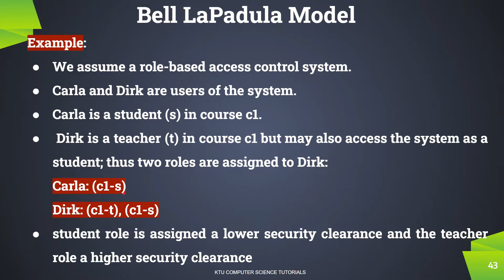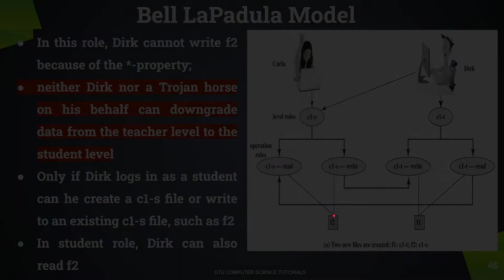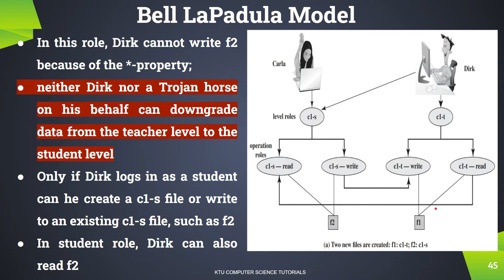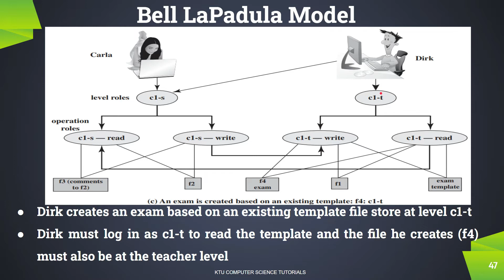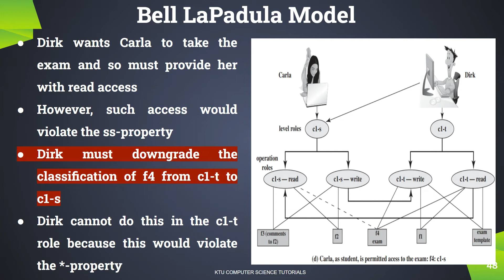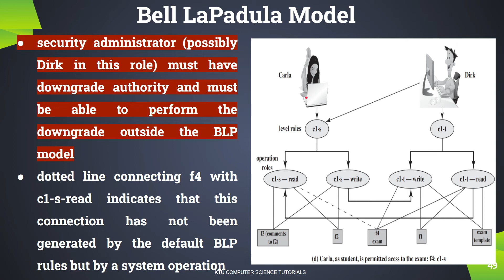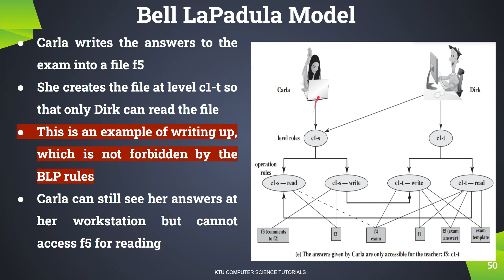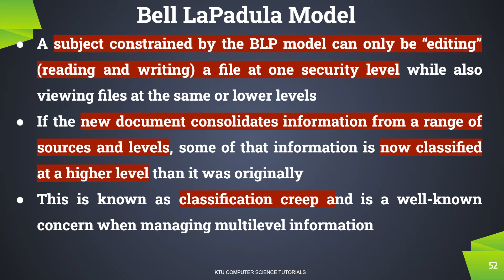Bell LaPadula Model-Part 3 (KTU CS 472 Principles of Information Security - S8CS -Module 2-Part 4)